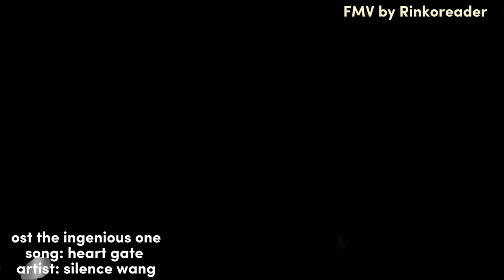[ENG SUB]心门 (Heart Gate) - 汪苏泷 (Silence Wang) OST.The Ingenious One))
Song Name (歌名):心门(Heart Gate) Singer(歌手):汪苏泷 (Silence Wang) Drama Name (电视剧名字):《云襄传 The Ingenious One)

FMV: The Ingenious One c-drama

translate: Kimmy
Proofreader: Kimmy(teammates)

will become a source of motivation for me to keep updating this channel and improving my translations. Thank you (⚫w.)

*If you still think that the content does not belong to me please send a message me here